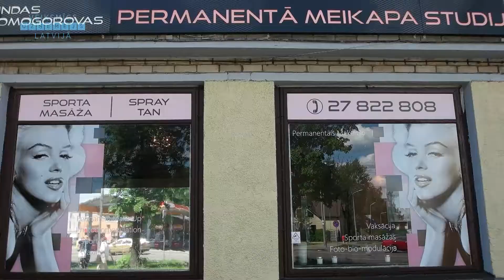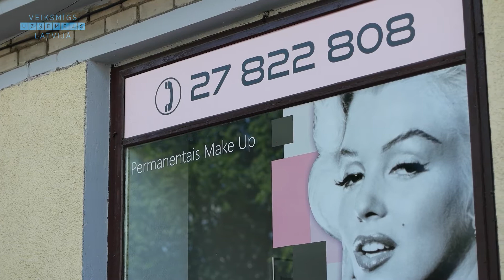PMU4U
PERMANENTĀ MAKE UP UN SPRAY TAN STUDIJA „PMU4U”
Pērnavas iela 12, Rīga
Tālr.: 27822808

Pierakstieties uz SPRAY TAN un PERMANENTO MAKE UP pa tālruni 27822808